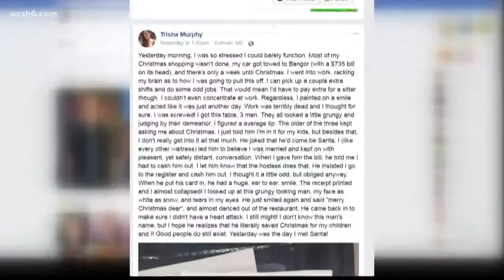NOW: Waitress gets surprise $500 tip